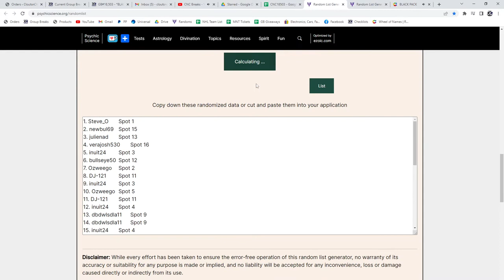Giveaway Spin Wheel Random - C&C GB #18,503